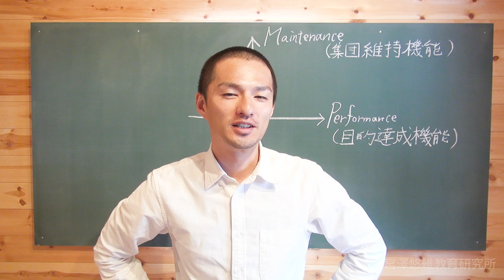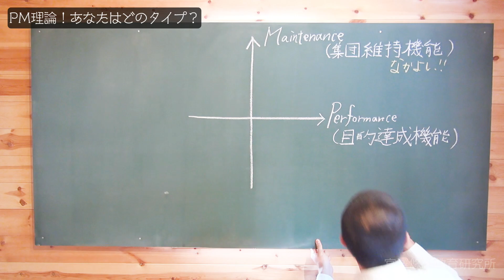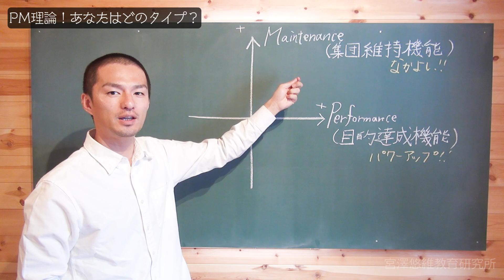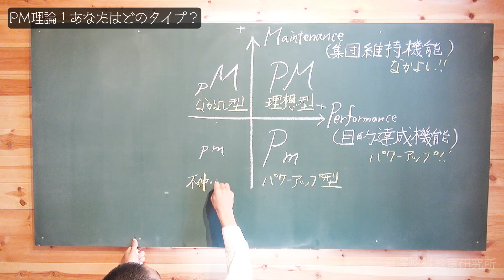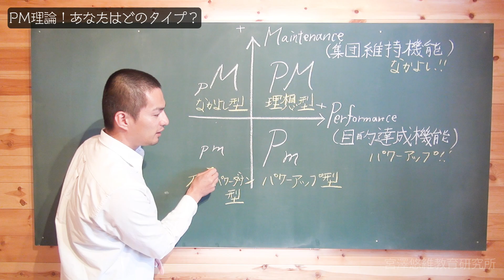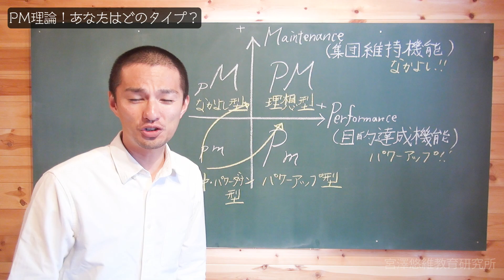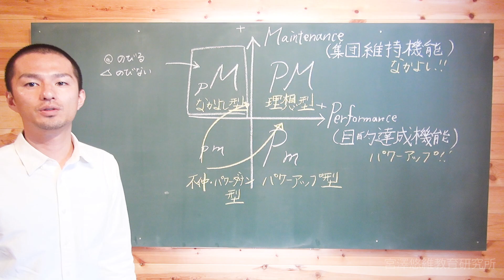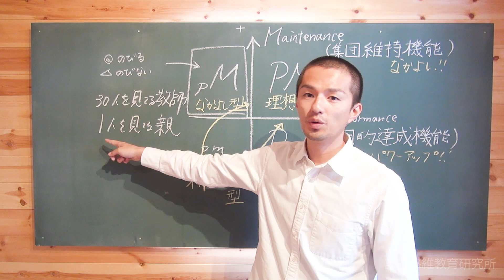PM理論で自分の特性を知ろう！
「子どもを変える前にまずは自分が変わりましょう。そのためには自分自身をよく知りましょう。」

〇music
Aki Music

〇「宮澤学級オンライン」について
勉強に関する質問に答えます。
期間：2020年3月１日（日）～31日（火）
時間：平日は１７時以降、休日はいつでも（常識的な時間帯にしてね（笑））
連絡：概要欄下方にあるＥメールアドレスより以下の内容を記入してください。
　　　　①保護者名②児童名③教科名④質問したい内容⑤希望日時
準備：通話アプリ「zoom」」
注意点①：宮澤悠維の名前やこのチャンネルの名前を語る人は、基本的に僕とは無関係です。概要欄下方にあるメールアドレス以外からの連絡は、僕ではありません。僕は一人で動いています。
注意点②：子どもとＥメールでのやりとりは行いません。メールは保護者の方が内容を記入してください。通話冒頭、保護者の方と子どもの両方を画面に映してください。これが守られない場合、勉強のサポートはできませんのでご了承ください。大事なお子さんを守るためです。
※１対面通話の流れ
　　①宮澤にメール送信
　　②宮澤から返信（ネット上で通話可能なＵＲＬを添付。指定日時直前に送ります）
　　③アドレスバーにそのＵＲＬを張り付け、検索
　　④通話開始
※２通話時間について
　　・１件あたり５分前後を想定しています。
　　・指定時間から５分間は待機していますが、それでも応答がない場合は接続を切らせていただきます。

・名前
    宮澤悠維（みやざわゆうい）
・生年月日
    1984年9月13日生まれ。
・学歴
    長野県松本県ヶ丘高校卒業…バスケットボールに打ち込む
　京都教育大学卒業…演劇・野外教育活動・ラーメン屋のアルバイトに打ち込む
　京都教育大学大学院修了…研究テーマ「学級崩壊の予防・回復」、なぜかインド放浪・自転車で日本縦断する
・勤務歴　小学校教師として京都市で６年間、長野県で４年間勤める。
・役職　学年主任、体育主任
・実績：Kyoto演劇フェスティバルに小学校演劇部としては唯一の二年連続出場。
　2012年：「ゆかとゾンビの不思議カーニバル」（脚本・演出　宮澤悠維）
　2013年：「バースデー」（脚本・演出　宮澤悠維）
・現在　田舎暮らしを満喫中。４児の父。